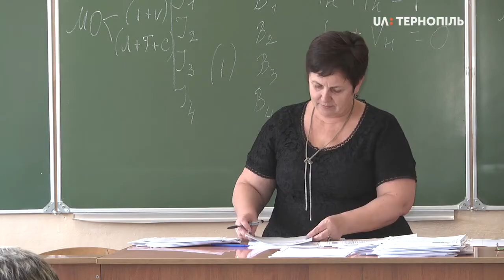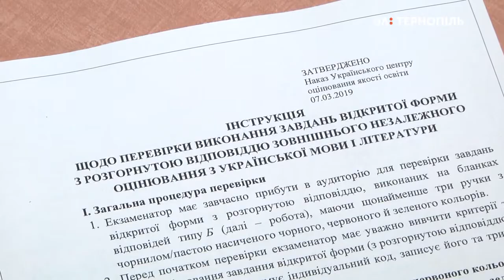Перевірка ЗНО з української мови та математики